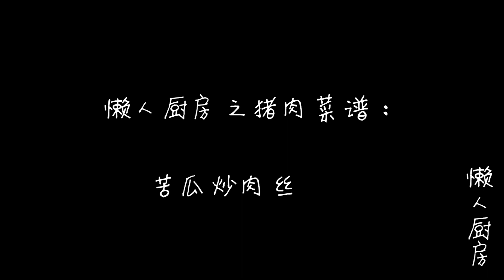苦瓜太苦了，很多人不爱吃，那是你没做对，大厨教你正确做法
苦瓜太苦了，很多人不爱吃，那是你没做对，大厨教你正确做法。这里是懒人厨房
俗话说民以食为天
用最简单的做法，教你做出最美味的美食